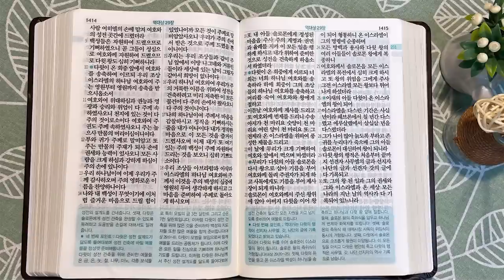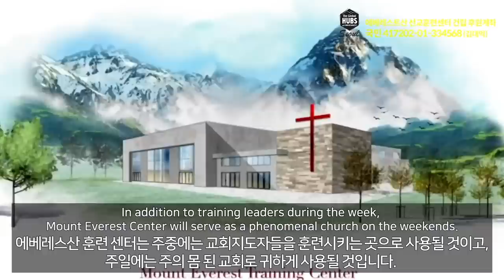7회독 23일 | 오바댜, 역대상(통독성경 222~231일) | 성경을 열면 기적이 열립니다 | 통박사 조병호의 역사순 성경통독